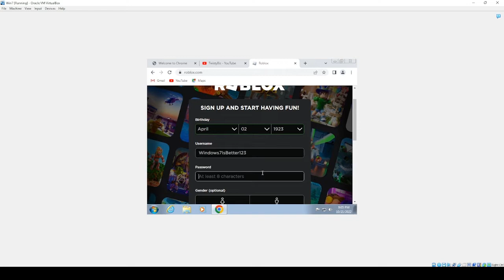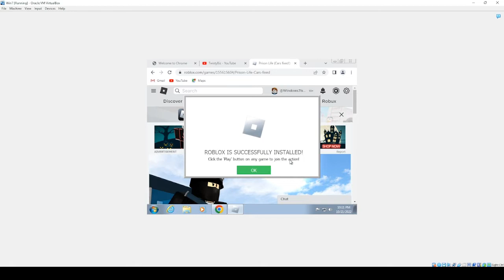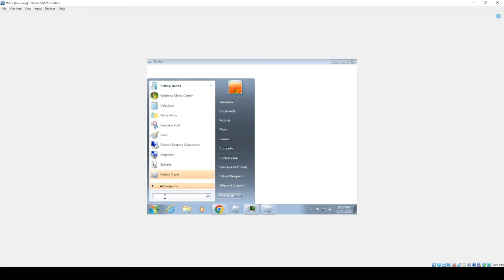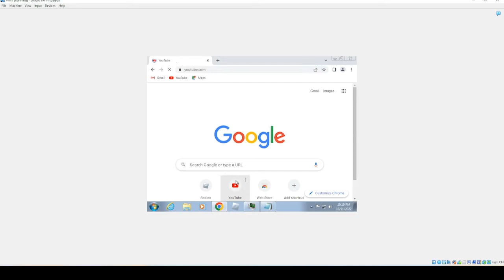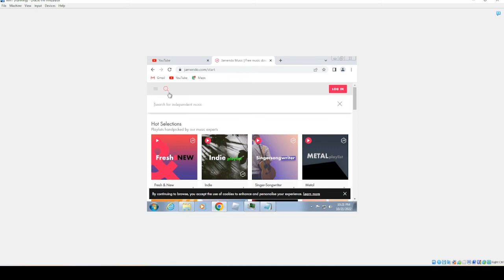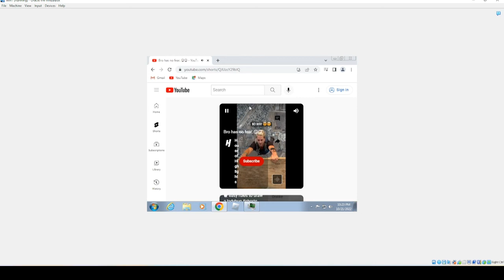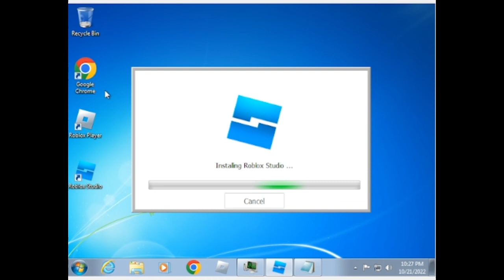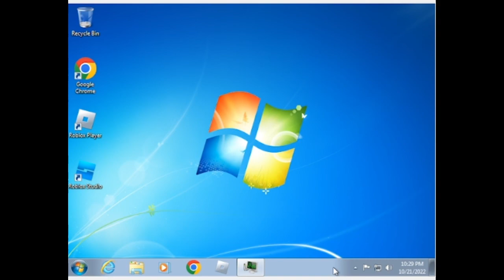Trying ROBLOX & Other games on a Windows 7.